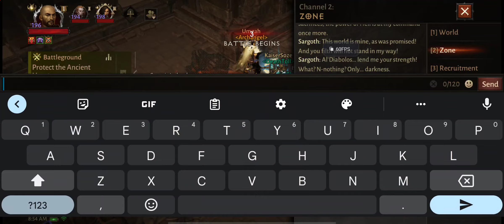Diablo Immortal BG, We have another week to push for rank.